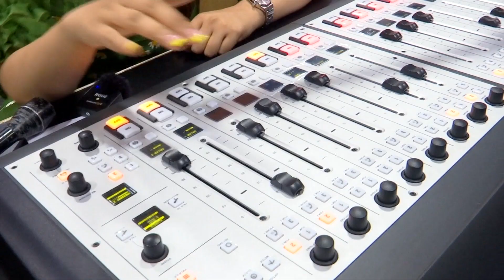Actress Nupur Sanon Cutest Rendition to EkDumEkDum Song | Tiger Nageswara Rao | Ravi Teja | Tupaki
WATCH HERE: Actress Nupur Sanon Cutest Rendition to EkDumEkDum Song | Tiger Nageswara Rao | Ravi Teja | Tupaki